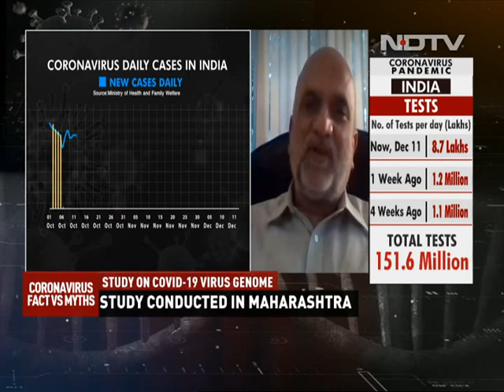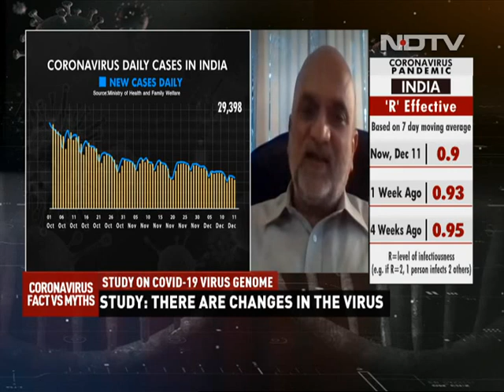Study: Virus Type Has Changed Since June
A study conducted on the coronavirus genome in Maharashtra has claimed that the Covid virus type detected in June and July earlier this year in various states is different than the 20B type found now.. On the show, we are joined by Dr Yogesh Shouche, Principal Investigator of National Centre for Microbial Resource at the National Centre for Cell Science, Pune.